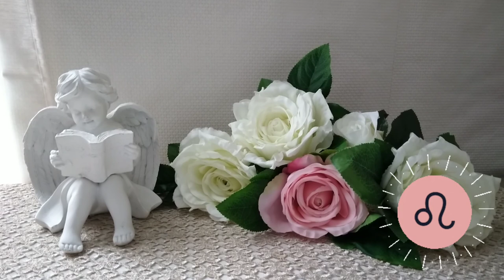🌛 ԼՈՒՍԻՆԸ ԱՌՅՈՒԾՈՒՄ 🌜/ ՍԵՊՏԵՄԲԵՐԻ 10 - 13 / Ինչ է սպասվում և ինչ կարող եք անել